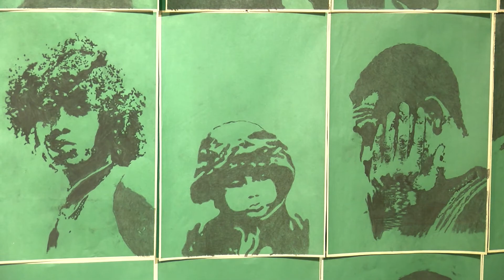Una mirada social desde el arte a la figura del héroe y antihéroe - Telemedellín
El arte más que entretenimiento es también una herramienta para ayudar a generar conciencia social y esa es la visión de Ana Patricia Palacios artista de Medellín que por medio de sus obras quiere generar una crítica a problemáticas que se reflejan en Colombia, pero también a nivel mundial.